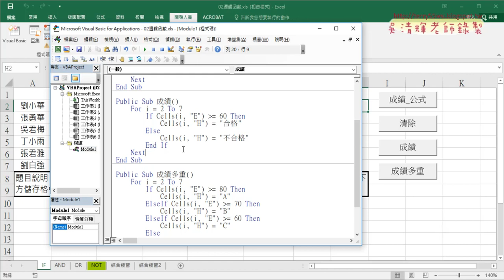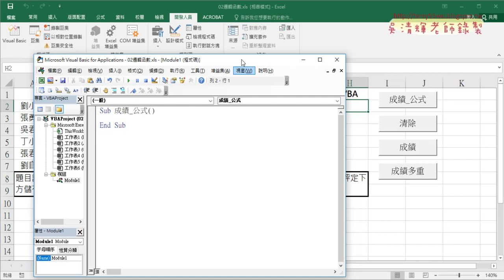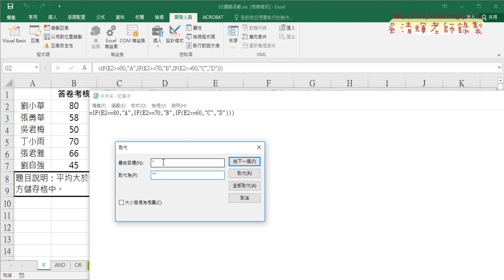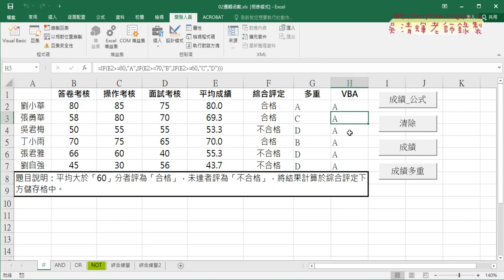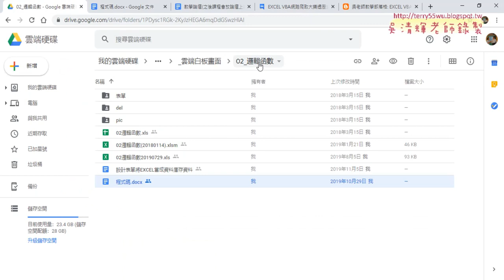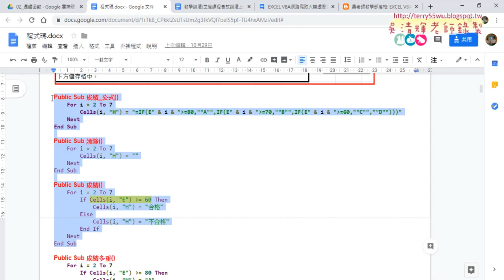02 邏輯轉為VBA輸出公式與結果